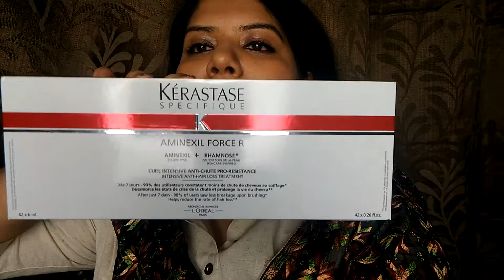Grapevine - Products I'm using currently (skin and hair edition)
Hello. I wanted to try out a new format of video..like an uncut version where I can share different things with you. Do let me know what you think about it. Should I make more of these? Sorry for any pronunciation mistakes that I may have made.

For the 1st video in this segment I wanted to discuss some of the products Im using for my skin and hair along with my brief experience with them. You can check out the list of products mentioned in the blog post link given below.